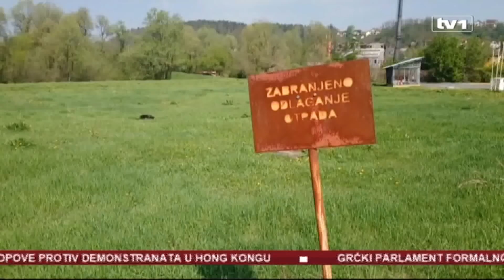Sporovi guše odnose BiH i Hrvatske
Dobri odnosi sa susjedima mogu se graditi samo na principima međusobnog uvažavanja. No, višedecenijski sporovi sve više guše odnose, ne samo BiH i Srbije, nego i BiH i Hrvatske koja je članica EU.